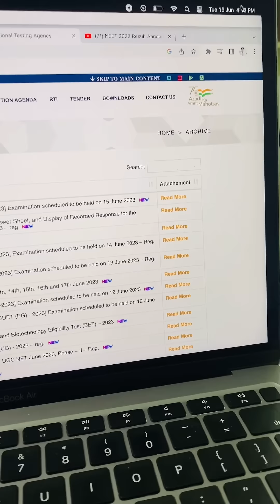🥳 NEET 2023 Result Out ? | NEET 2023 latest News Today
🥳 NEET 2023 Result Out | NEET 2023 latest News Today | NEET 2023 Result🔥 The Indian Medicos

👉🏻 In This Video: Dr Shlok will tell you about  NEET 2023 Result Date and  NEET Counselling 2023 .  He also tell you about the the Courses other Than MBBS. Watch this video till the end and get information about BAMS student life or NEET 2023 expected cut off, NEET 2023 state wise Cut off marks. neet qualifying marks 2023

📚 Books for NEET 2024-25

Biology : 1)

Chemistry : 1)

Physics : 1)